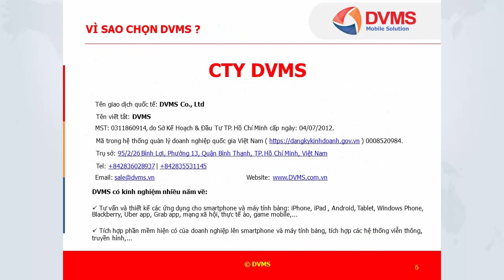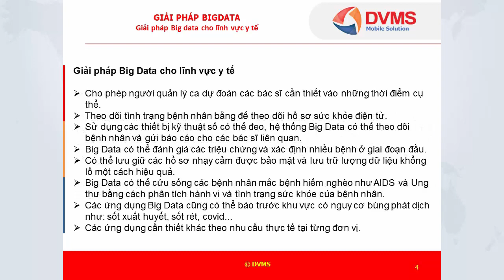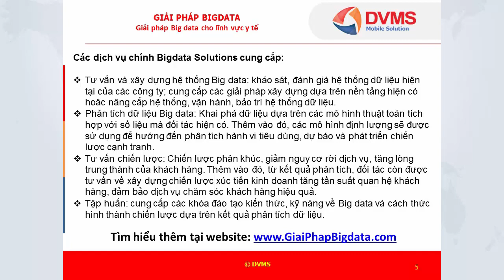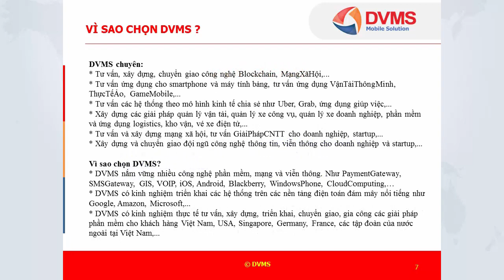Giải pháp Big data cho lĩnh vực y tế